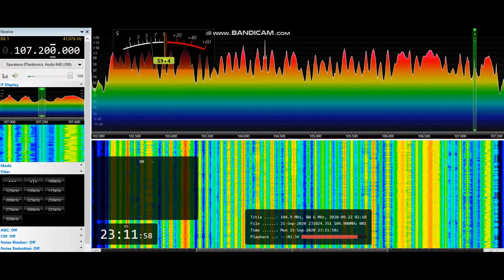[tropo] 107,2 - Radio Alfa, Ikast/Bording, Denmark, 977 km, 1 kW ERP,//playlist,21st September, 2020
21st September, 2020 at 23:11 UTC

ID // playlist - The Alan Parsons Project - Don't Answer Me

Received at the bandwidth 41 Hz over a very strong semilocal Radio Skonto (Rīga, Latvia, 64 km, 256°, H pol), which is heard at 0:42 with the bandwidth of 121 Hz